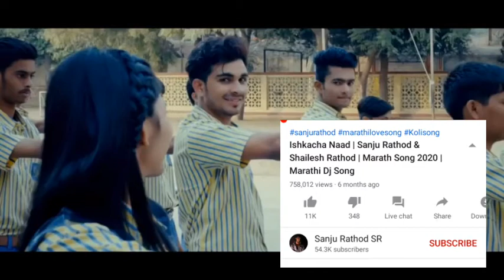Ishkacha Naad Song | Ishkacha Naad Status | Marathi Dj Song | Sanju Rathod & Shailesh Rathod |Review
"Ishqkacha Naad"

♫Music Credits

♫Song:  Ishqkacha Naad
♫Singer: Sanju Rathod & Shailesh Rathod
♫Lyrics: Sanju Rathod
♫Composer: Sanju Rathod
♫Song Recorded By :Amey Londhe @Audio Garage Studio, Mumbai
♫Mix & Mastered By : Rohit Patil
♫Music Label: Sanju Rathod SR

🎥Video Credits

🎥Directed By: Ajay Koli & Sanju Rathod
🎥Starring: Sanju Rathod, Shailesh Rathod, Shrusti Malwande, Anil Pawar
🎥DOP:  Sagar D Tayade, Yogesh Thakur,  Gajendra Sapkale, Jayesh Patil
🎥Drone: Monster Sam, Ghanshyam Sapkale , Shubham Sonawane
🎥Editor & DI : VJ Rox ( Vaibhav Bhavsar )
🎥Story & Concept: Sanju Rathod
🎥Calligraphy: Pavan Lonkar
🎥Makeup :Saaj Makeup Studio ( Archana Jadhav )
                   :Prisha makeup studio (Priyanka Rathod)
🎥Produce By: Vishal Rathod
🎥Crew Members: Umer Malik ,Sagar Tayde,Vishal Rathod, Anil Pawar,Rohan Panpatil, Sachin Rathod, Arun Chavan, Prakash Rathod,  Pravin Baba Lad.
🎥Special Thanks: Akram Khan, Mahendra Thisge, Vikram Singh, Nitin Bhavsar, Prakash Gotmare, Nihar Rajhans, AS Events.
🎥Support: Amey Joshi, Yogesh Thakur, Lalit Hiwale, Dj Uday.

It may seem like a small thing to you but I appreciate each and everyone of you.

All of the feedback and comments will help to grow my YT channel

कारण तुम्हाला अशा झनझनित video या channel वर मिळतील.

Your inquiry

🎶Backgroung Music Credits🎶

Youtube Music And_

Track: Whales & ggnoaa - Paranoia (NCS)

धनयवाद.